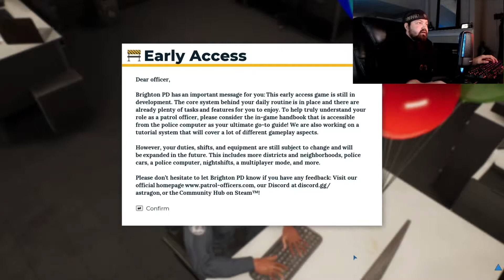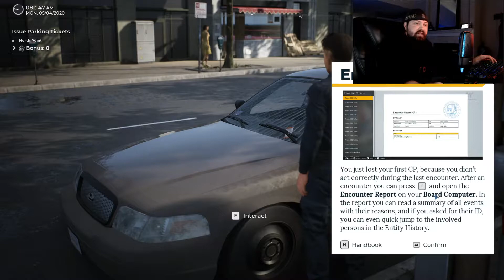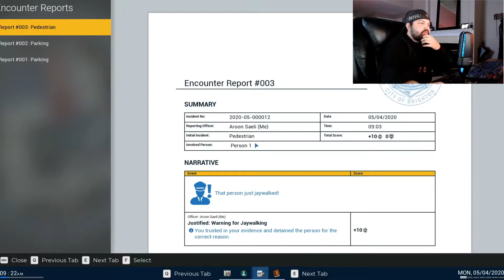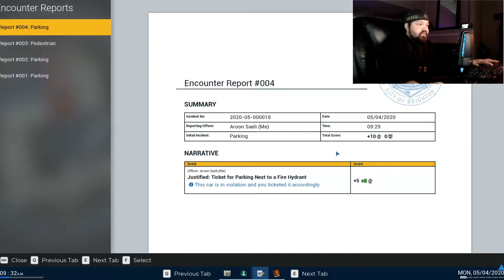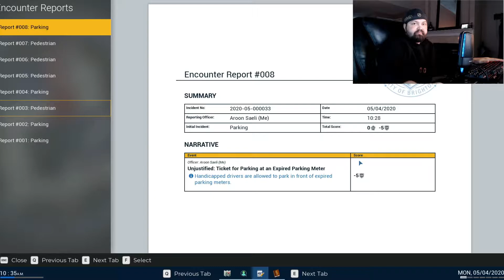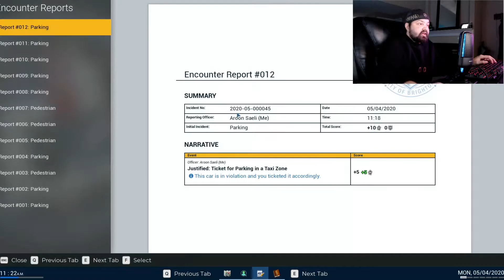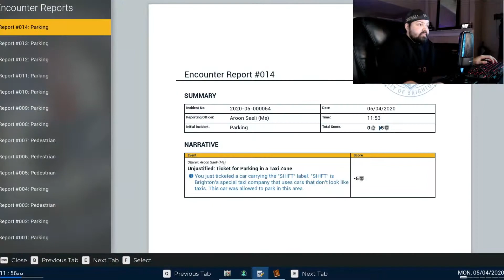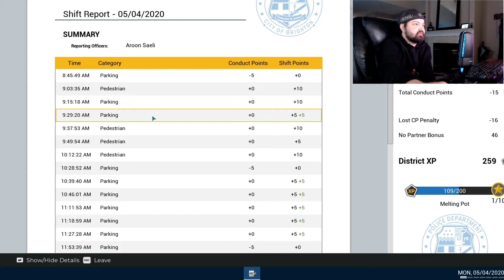Meter Fairy | Police Simulator: Patrol Officers | Part 1